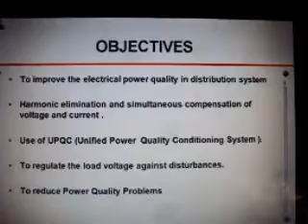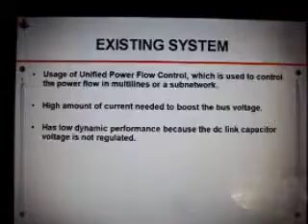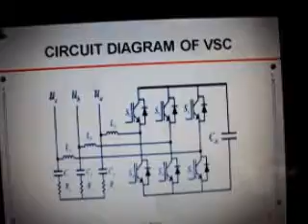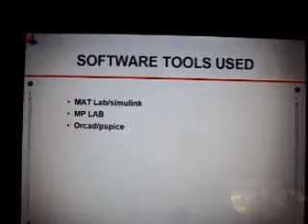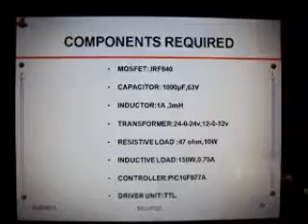Multiconverter Unified Power Quality Conditioning System(UPQC)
Project Done by
P.Monica-VH2786
G.Nancy-VH2769
K.Sindhu-VH2777